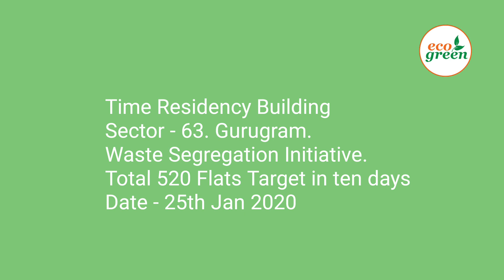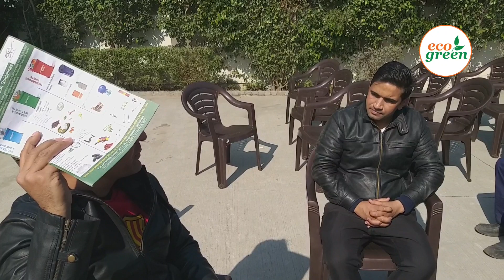WASTE SEGREGATION TRAINING AT TIME RESIDENCY SECTOR 63, GURUGRAM